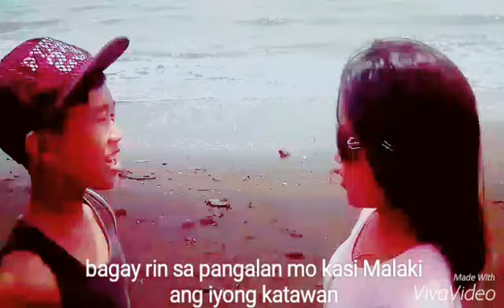ANG LOVE STORY NI LAKAS AT GANDA